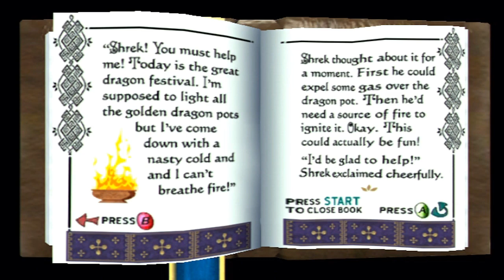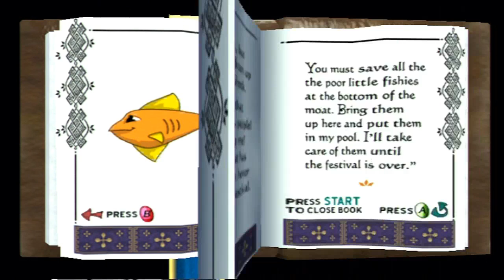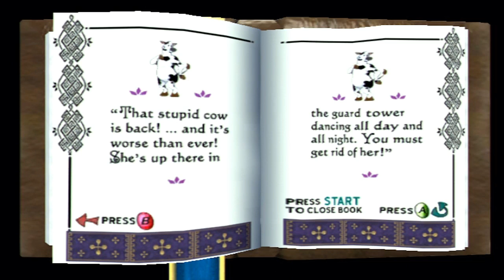Shrek: The Video Game Walkthrough | Red Dragon Castle 100% | Part 6 (Xbox)